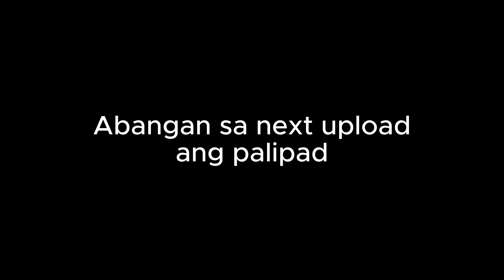Durone (Vlog #5)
Tom will be upload our next vlog

🔔 Don't forget turn your notification to see my next video